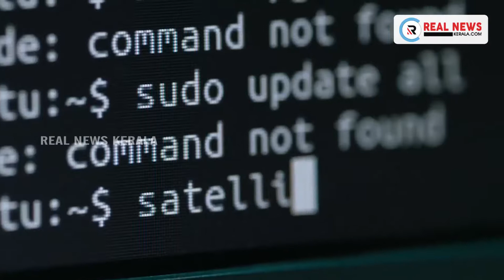രാജ്യത്ത് കൊവിഡ് ബാധിതരുടെ എണ്ണം 88 ലക്ഷം കടന്നു